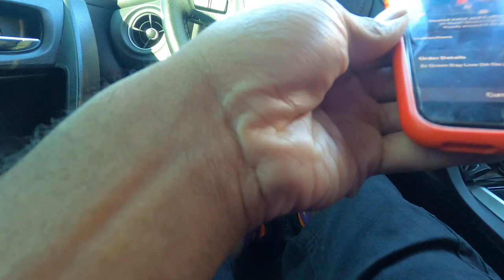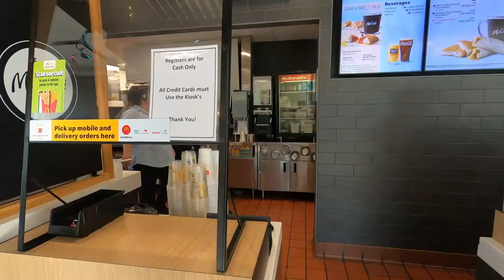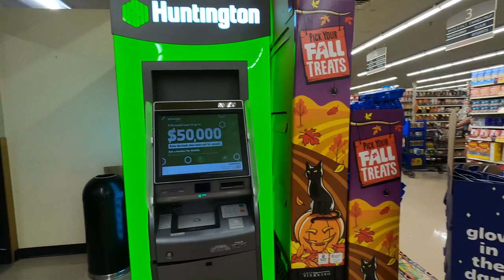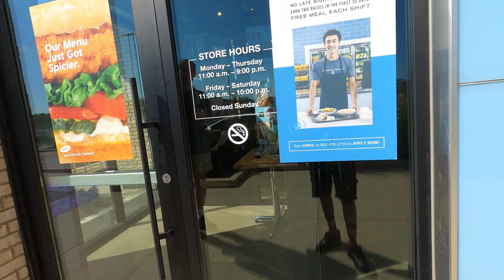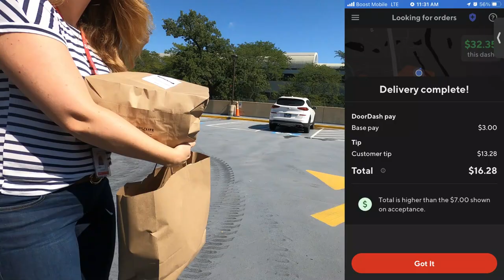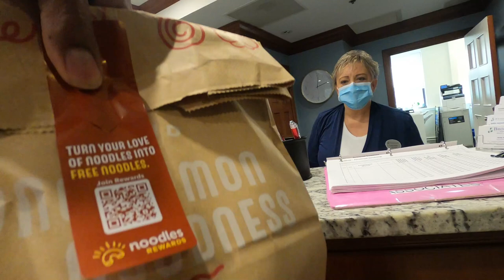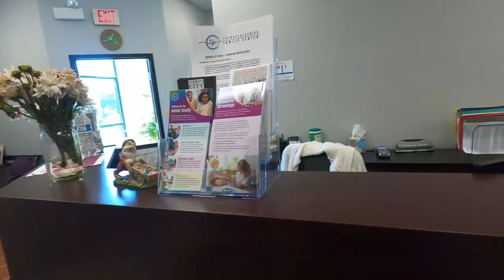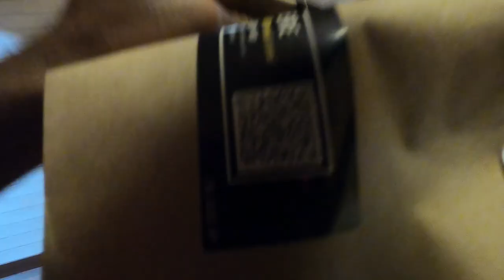Is the GPS on DoorDash Sending Me to the WRONG Place? Where are ALL the Orders?